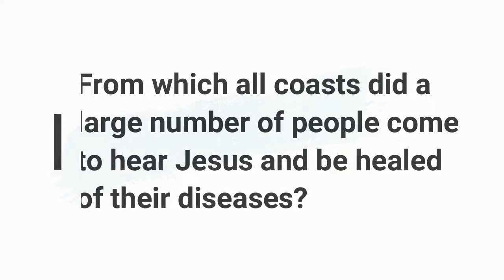Minute Bible Quiz on Luke Chapters 5-10